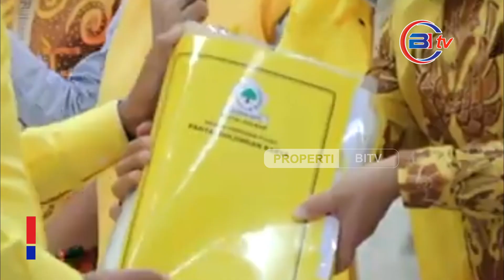Gelar Munas dan Rapimnas Pilih Ketum Golkar, Bahlil Lahadalia Jadi Calon Tunggal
Partai Golkar Hari ini menggelar Rapat Pimpinan Nasional (Rapimnas) dan Musyawarah Nasional (Munas)  kesebelas di Jakarta Convention Center Senayan  untuk memilih ketua umum yang baru.

Partai Golkar menggelar Rapat Pimpinan Nasional (Rapimnas) dan Musyawarah Nasional (Munas) ke-11 di Jakarta Convention Center (JCC), Senayan Pada Selasa, 20 Agustus 2024. Acara ini bertujuan untuk memilih ketua umum yang baru serta mengesahkan sejumlah agenda penting.